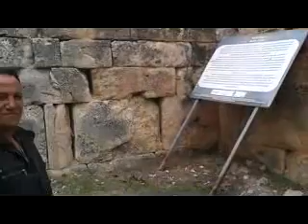Blaundus Antik Kenti Duygu Yeşildağ -İlayda Göçyeter